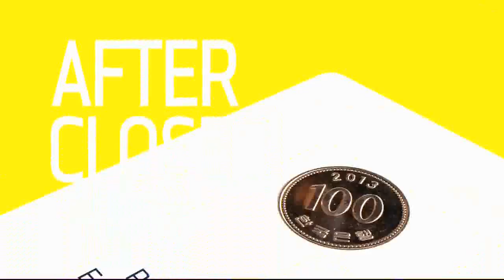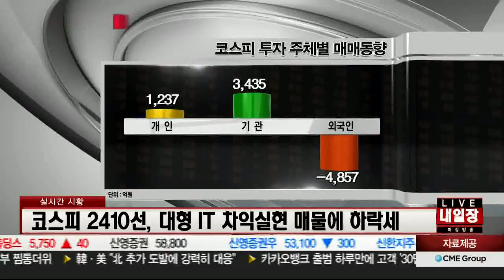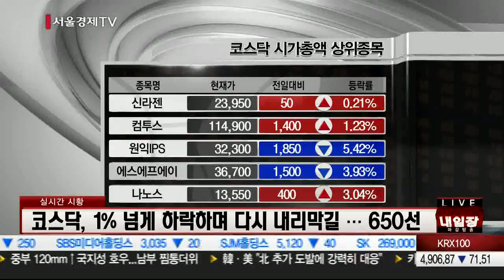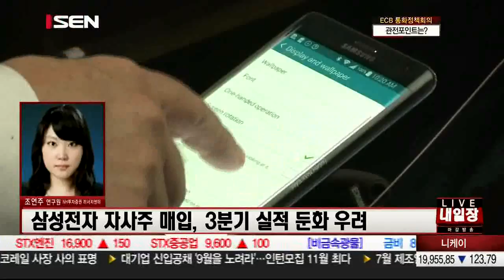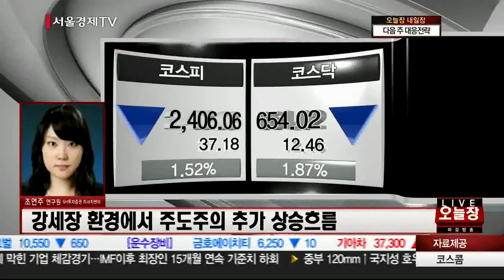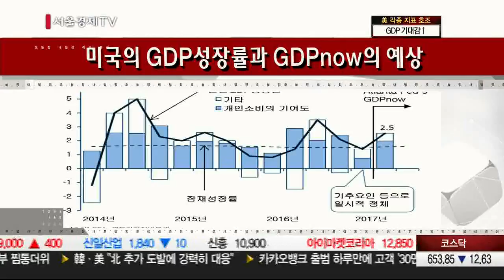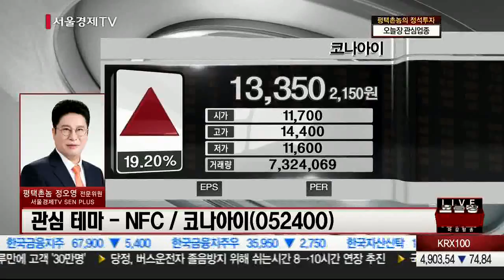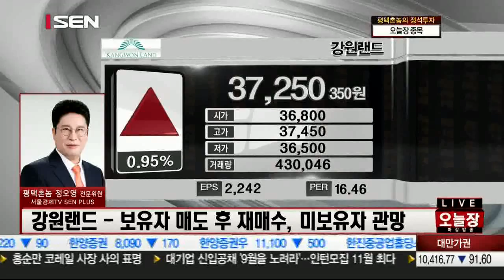20170728_오늘장 내일장_246회_1부